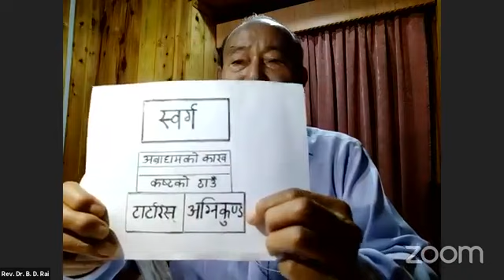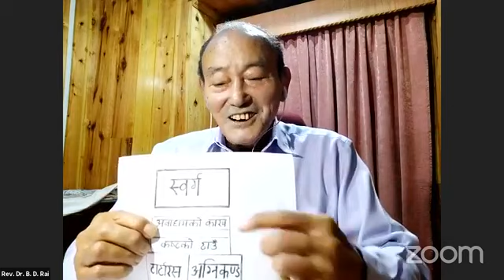अन्तिम दिनहरूको विषयमा बाइबलीय शिक्षा II Rev. Dr. BD Rai II EPISODE- 12